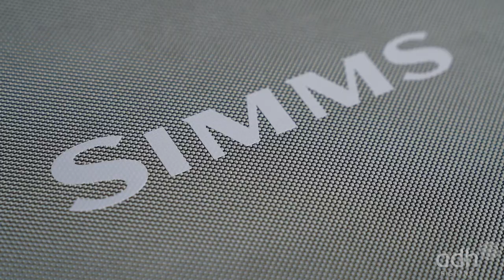Produktvorstellung: SIMMS GTS Reel Vault - Rollen- und Zubehörtasche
Produktvorstellung: SIMMS GTS Reel Vault

Das GTS Reel Vault von Simms ist eine extrem robuste und zuverlässige Tasche für bis zu 12 Fliegenrollen oder Ersatzspulen. In den konfigurierbaren Kompartimenten lassen sich aber auch prima eine Fotoausrüstung, Ersatzschnüre, Fliegenboxen und viele wichtige Kleinteile unterbringen. Ihre gepolsterten Klett-Trennwände lassen sich einfach versetzen und ermöglichen eine individuelle Gestaltung und eine effektive Nutzung des großzügigen Stauraums. Dabei schützt die stoßfeste Konstruktion zuverlässig ihren kostbaren Inhalt, sodass du dir keine Sorgen um deine Ausrüstung machen musst. Die kratzfeste und wasserabweisende Oberfläche aus strapazierfähigem Nylon schützt nicht nur vor Abrieb, sondern verleiht der Rollentasche einen modernen Look und eine wertige Haptik.

Die unterschiedlichen Einsatzbereiche, die vielen durchdachten Details und die Möglichkeiten der individuellen Gestaltung des Innenraums stellen wir euch in unserem Video vor.

+++english+++

A closer look: SIMMS GTS Reel Vaults

The GTS Reel Vault from Simms is an extremely robust and reliable bag for up to 12 fly reels or spools. But the configurable compartments are also great for storing photo equipment, spare lines, fly boxes and many important small items. The padded Velcro dividers are easy to move and allow for customization and effective use of the generous storage space. For added safety, the shock-resistant construction reliably protects its precious contents so you don't have to worry about your gear. The scratch-resistant and water-repellent surface made of durable nylon not only protects against abrasion, but also gives this gear bag a modern look and a valuable feel.

The different areas of application, the many well thought-out details and the possibilities for individual interior design are presented in our video.